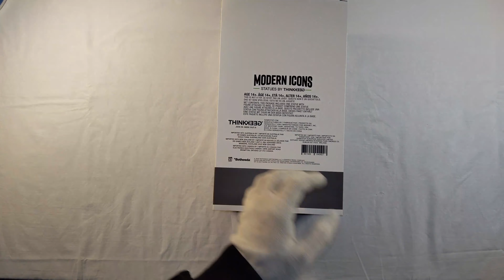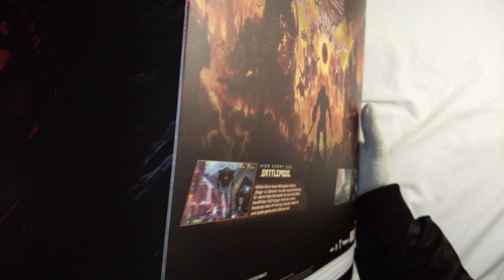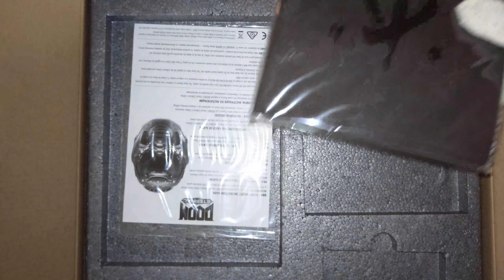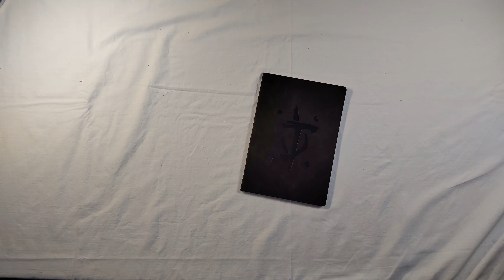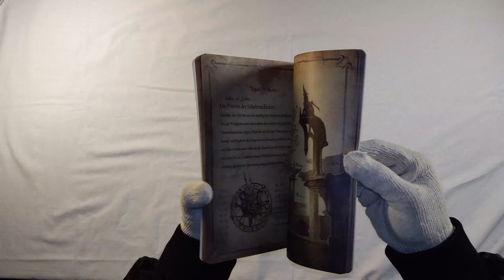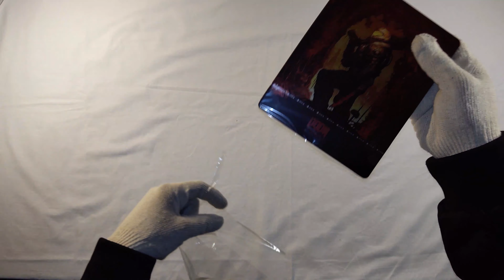Unbox & Gaming: DOOM Eternal Collector's Edition (PS4)/ Doom Slayer ThinkGeek Exclusive Statue.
I've been waiting for this for centuries! Jk
Doom is literally my childhood in all my FPS games. Started from DOOM 1 up until Doom Eternal.

I can't wait to have the Classic Doom Marine Helmet from Bethesda.

Please give my unboxing a rate, comment, since I am still practicing on how to edit videos etc.

@TheRelaxingEnd notice me Sir :P

Game: Doom Eternal
Platform: PS4,Xbox One, PC-Windows
Contents: Wearable Doom Slayer Helmet, DOOM Eternal OST Tape, Poster, Steel-book w/ game, Artbook.

Next Up, TWICE Alcohol Free Albums Unboxing.